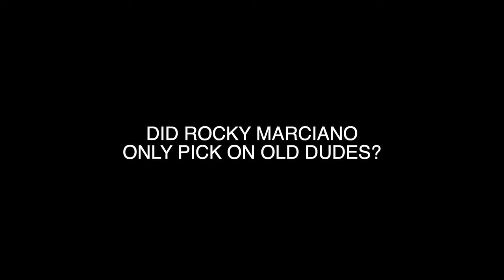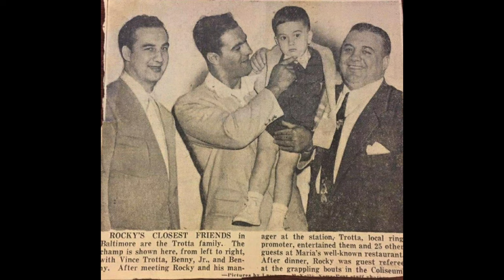Rocky Marciano - The Man, The Myths & The Mafia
A discussion of Rocky Marciano fighting "old men", his alleged ducking of contender Nino Valdes and whether or not he was mob-controlled.If you wish to donate/support the channel please click here: